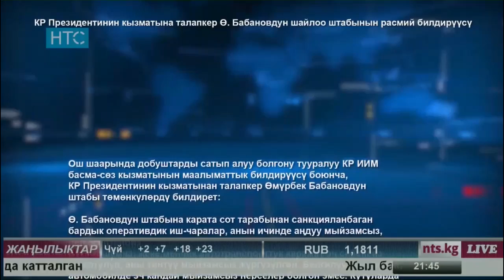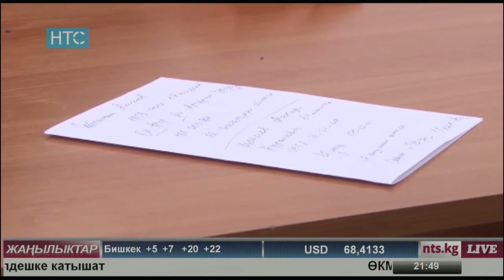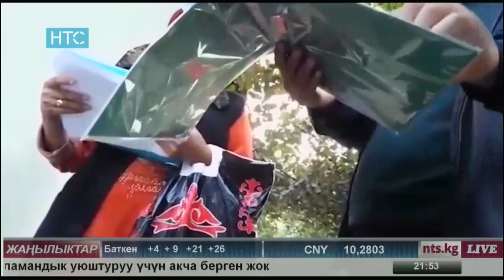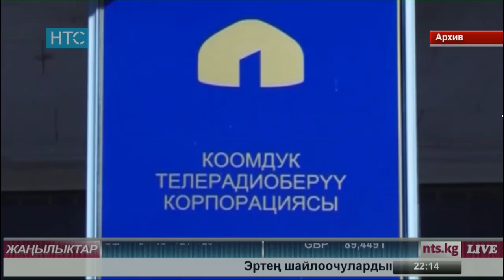Жаңылыктар / 11.10.17 НТС /Кечки чыгарылыш - 21.30 /